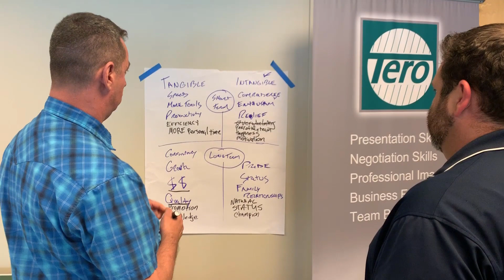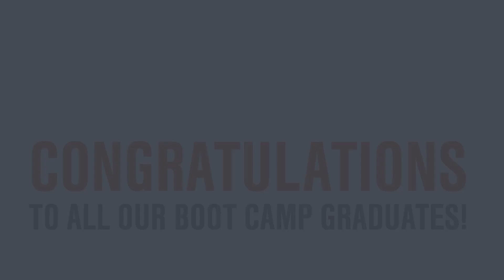Boot Camp Round 2 | BSB Design